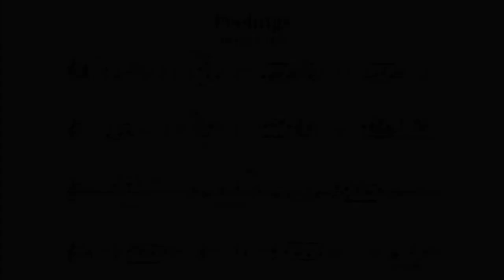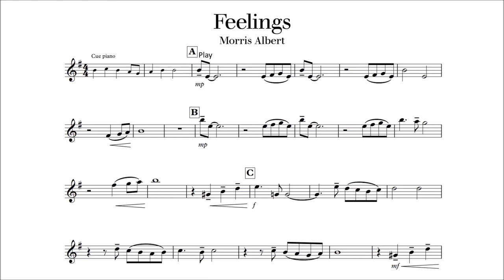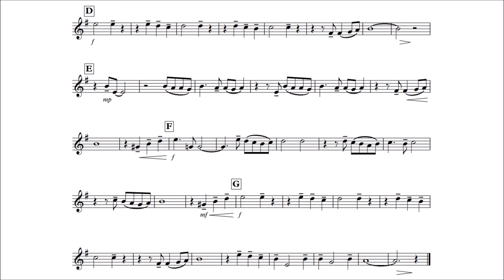Easy Clarinet Play-Along - Feelings by Morris Albert - with sheet music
This is a play-along for Bb Clarinet with piano accompaniment as backing track. It is an easy arrangement of the famous song by the Brazilian singer Morris Albert.